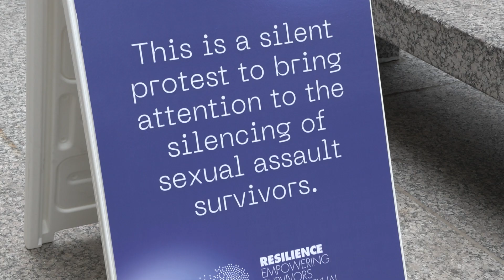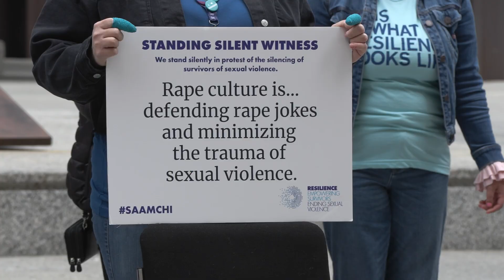Standing Silent Witness 2023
Resilience was thrilled to host Standing Silent Witness 2023, our signature SAAM event, on April 28, 2023, at Daley Plaza. In a visual demonstration of the silencing of survivors, participants gather silently for one hour wearing t-shirts with stories and messages protesting sexual violence and rape culture. This powerful event includes community members, advocates, volunteers, and survivors amplifying stories that are too often ignored as a way to break the silence about sexual violence. At the end of that hour, we break the silence by chanting messages of support. Thank you to everyone who participated in and supported this event!

Thank you to Brenda Ordonez, Northwestern University & CAN-TV for featuring this event and creating this video.